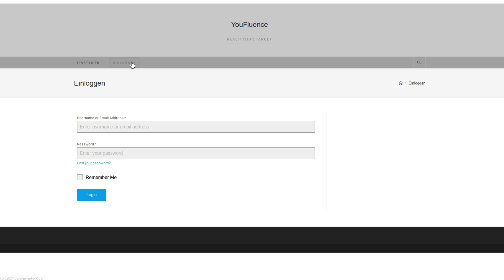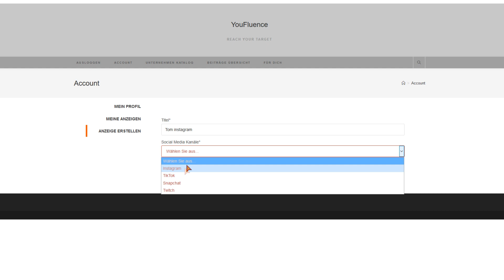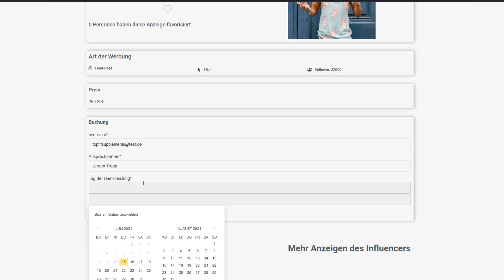Konzeptionierung und Design eines digitalen automatisierten B2BTestmarktplatzes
Teamprojekt - Wirtschaft & Technologie Sommersemester 2021 im KIT-Studiengang Wirtschaftsingenieurwesen

KIT-Fakultät für Wirtschaftswissenschaften